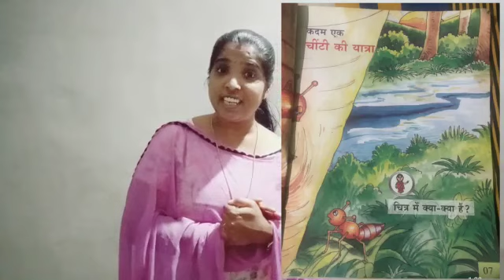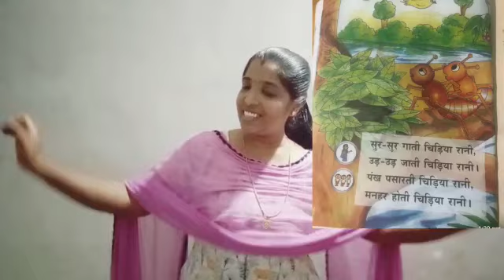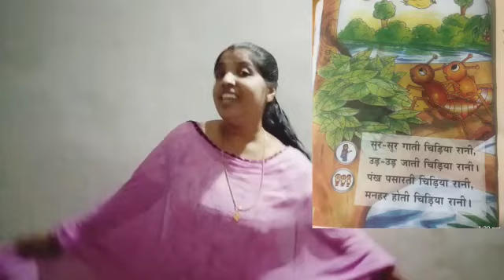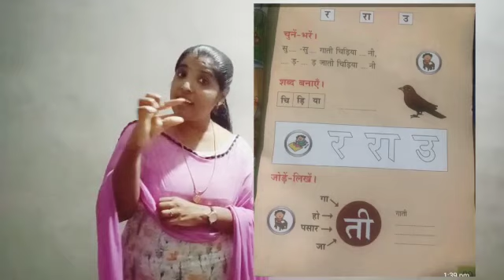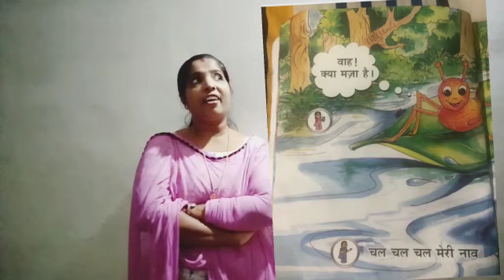UNIT 1/चींटी की यात्रा/Class 1